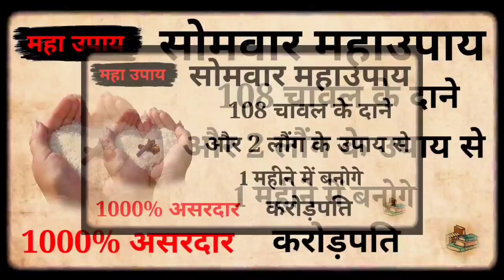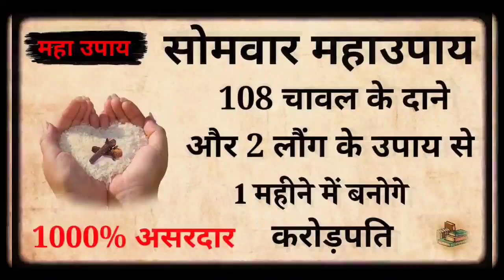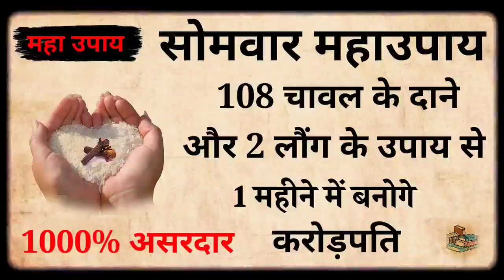15 मई बड़ा सोमवार पर 🤫 करें 108 चावल के दाने और 2 लौंग वाला महाउपाय भगवान शिव करेंगे हर इच्छा पूरी//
15 मई बड़ा सोमवार पर 🤫 करें 1015 चावल दाने और 2 लौंग वाला महाउपाय भगवान शिव करेंगे हर इच्छा पूरी..

15 मई बड़ा सोमवार पर 🤫 करें 1515 चावल दाने और 2 लौंग वाला महाउपाय भगवान शिव करेंगे हर इच्छा पूरी//, 15 मई बड़ा सोमवार पर 🤫 करें 1515 चावल दाने और 2 लौंग वाला महाउपाय भगवान शिव करेंगे हर इच्छा पूरी//

आज की वीडियो में बताएंगे 15 मई बड़ा सोमवार पर 🤫 करें 1515 चावल दाने और 2 लौंग वाला महाउपाय भगवान शिव करेंगे हर इच्छा पूरी//, इस महाउपाय को करने से भगवान शिव हर मनोकामना इच्छा पूरी कर देंगे, इस 1515 चावल दाने और 2 लौंग के उपाय को 15 मई बड़ा सोमवार के दिन करने से घर में धन सुख और समृद्धि की वृद्धि होगी साथ-साथ जीवन में हनुमान भगवान और राम भगवान का आशीर्वाद प्राप्त होगा

सोमवार के दिन किए जाने वाले सभी विशेष उपाय इस वीडियो में आपको रोग मुक्ति उपाय कर्जा मुक्ति उपाय मनोकामना पूर्ति उपाय धन प्राप्ति उपाय और शीघ्र विवाह वाले कई उपाय देखने को मिलेंगे ।

इस वीडियो में हम आपको वह 1515 चावल दाने और 2 लौंग वाले महाउपाय के बारे में बताएंगे जिसे आपको 15 मई बड़ा सोमवार के दिन करना है जिससे आपको धन प्राप्ति हो सकती है।